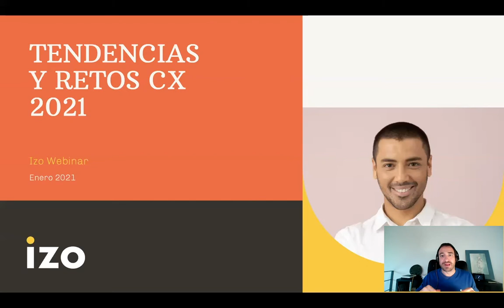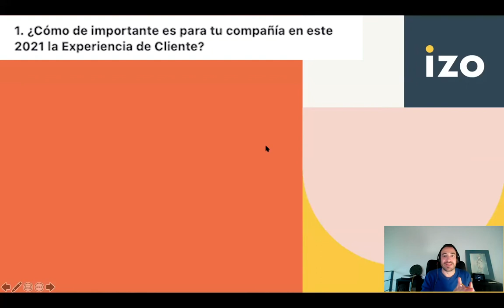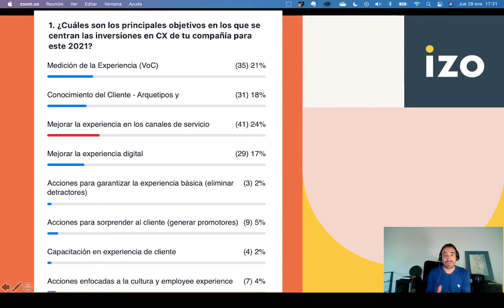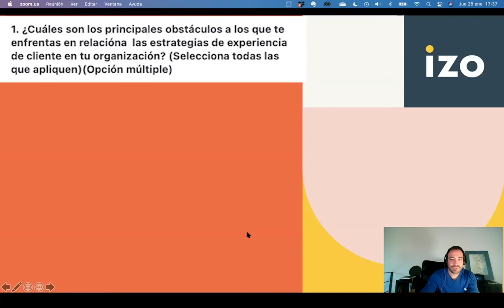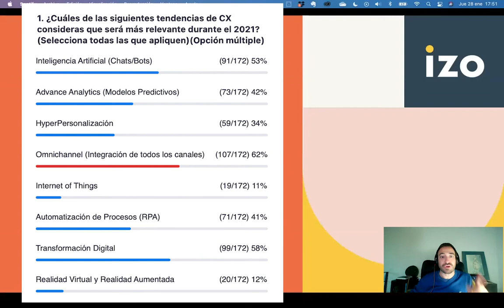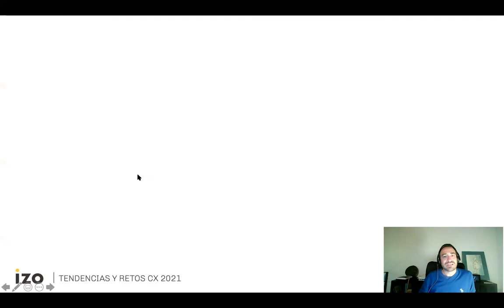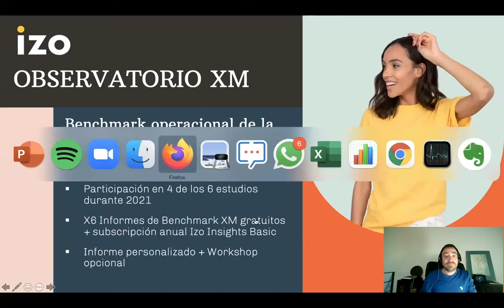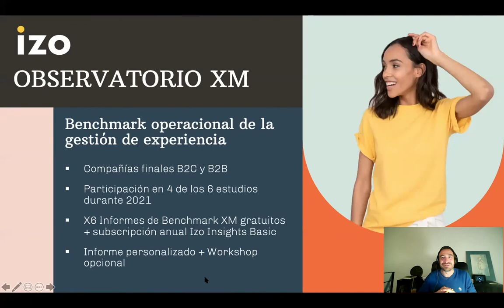Webinar: Tendencias y Retos en Customer Experience para 2021